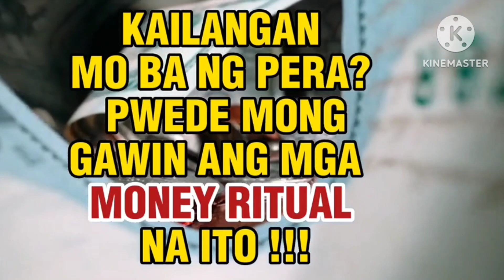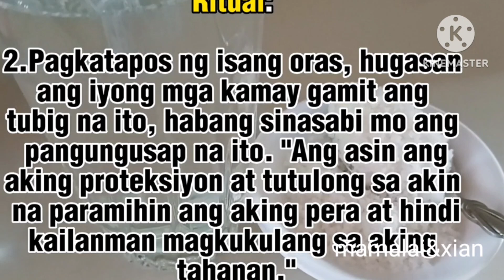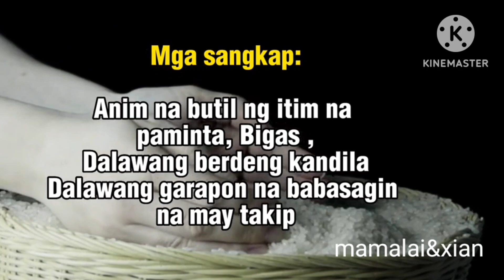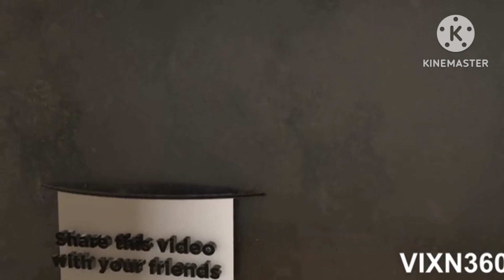Kailangan moba ng Pera Kailangan mo lang gawin ang ritwal naito para saiyo swerte.